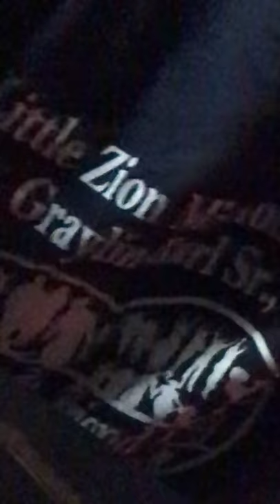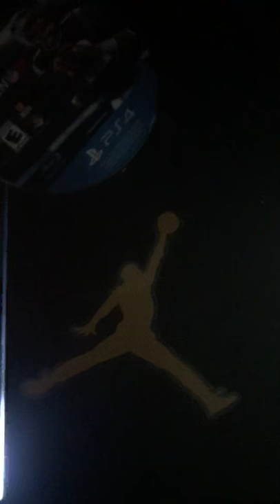December 2, 2018